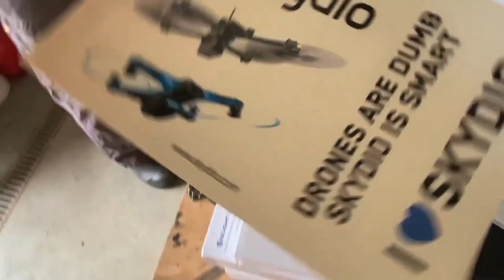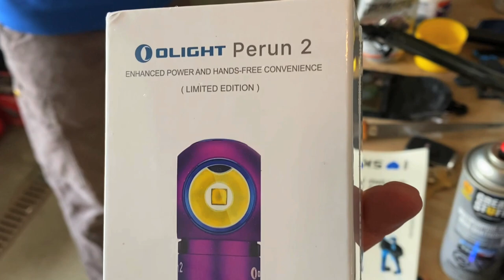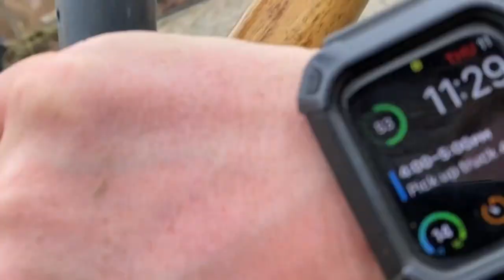SXS WHEELIES!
SXS WHEELIES! The snow is gone! Winter is over so it's time to get the SXS's out and attempt some SXS Wheelies! It's going to take me some time to completely dial it in and find the right terrain but I'm excited for everyone to try it!